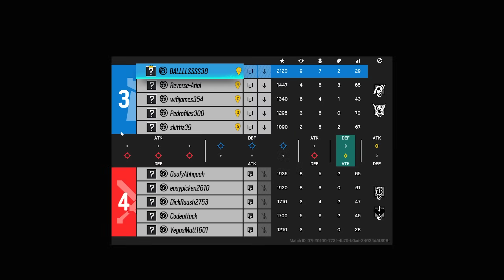The NEW Rainbow Six SUCKS